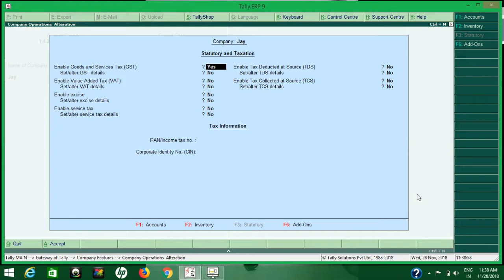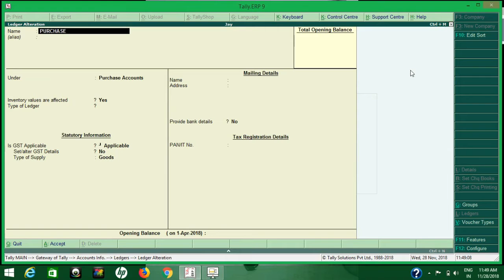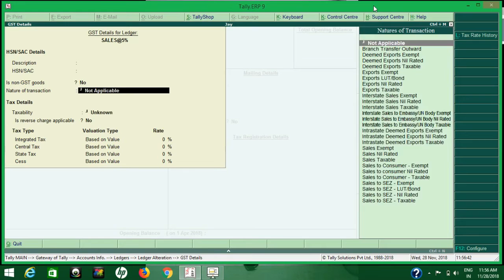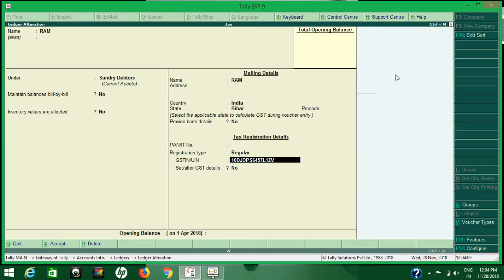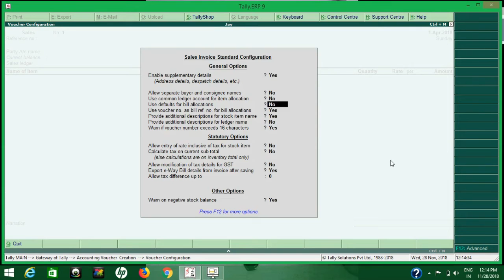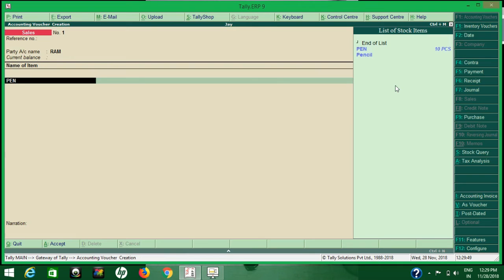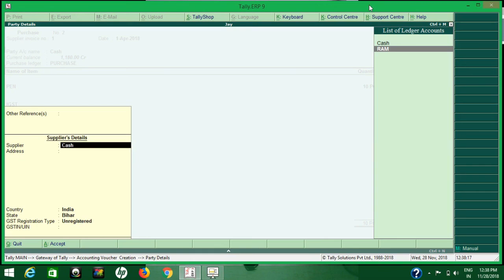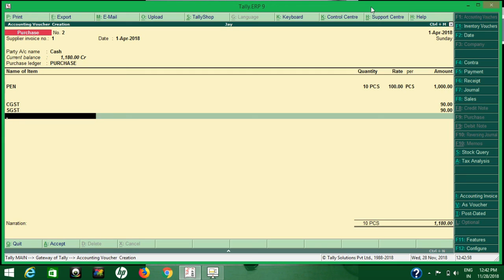Why GST is Not Auto Calculate In Sales Or Purchase Voucher in Tally Erp9 6.4.8